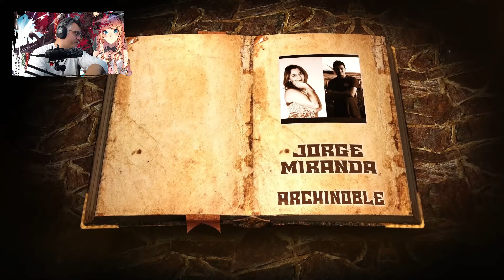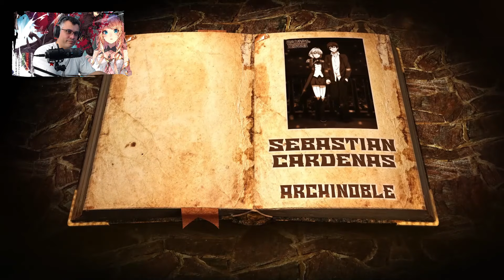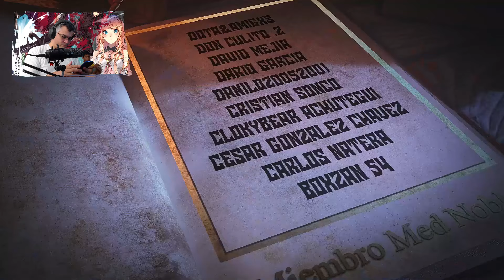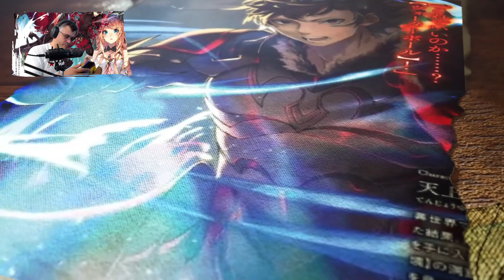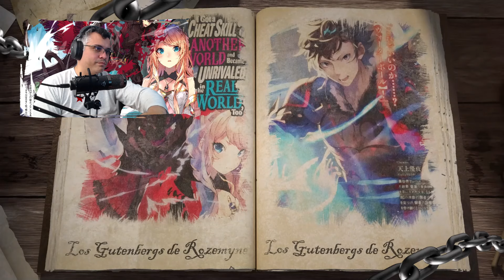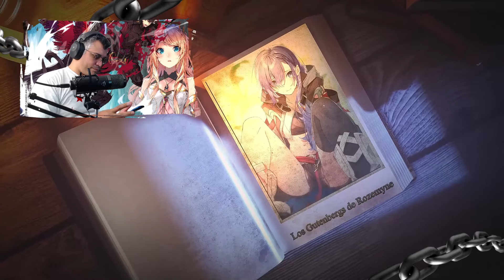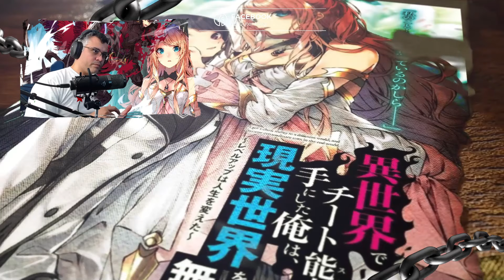Se Confirma el Final Harem de Yuuya / V.16 - C.03-4 / RESUMEN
Vamos con otro resumen, espero lo disfruten

📋 Menu del Video:

⏲ 00:00 Introducción
⏲ 00:50 A lo que Vinieron xD